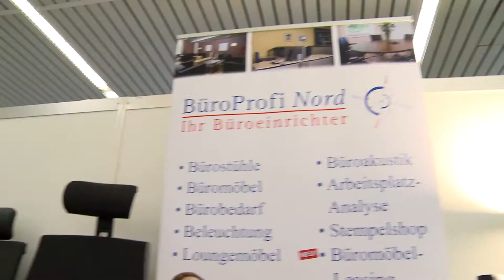B2B NORD Messe | Unternehmensvorstellung: Büroprofi NORD